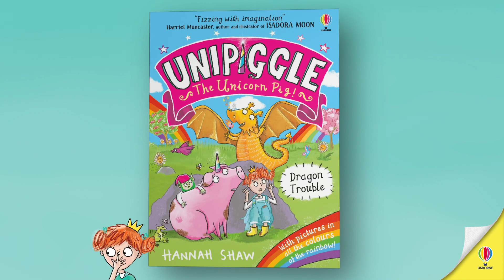Unipiggle Series by Hannah Shaw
Meet the princess who loves breaking the rules and her Royal Unicorn, who happens to be a pig!

A madcap new adventure series for 6-8 year olds, perfectly bridging the gap from picture books to chapter books, from award-winning author-illustrator Hannah Shaw, filled with pictures in all the colours of the rainbow and interactive extra material.

Welcome to Twinkleland Kingdom, where everything is 100% perfect. Except Princess Pea... Today's the day the princess has to choose her own perfect unicorn at the Royal Unicorn Parade. All is well until the muddy Unipiggle appears and creates a very big muddle. It looks like Princess Pea has met her perfect match...

In the series:
Unicorn Muddle
Dragon Trouble
Mermaid Mayhem
Witch Emergency

"Fizzing with imagination." Harriet Muncaster, author of Isadora Moon